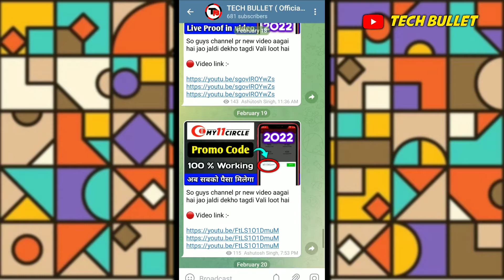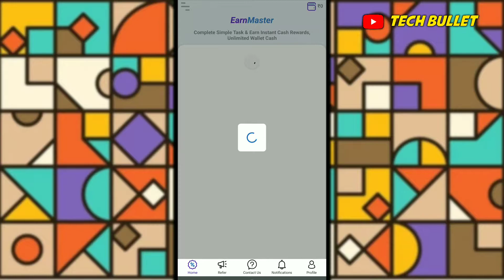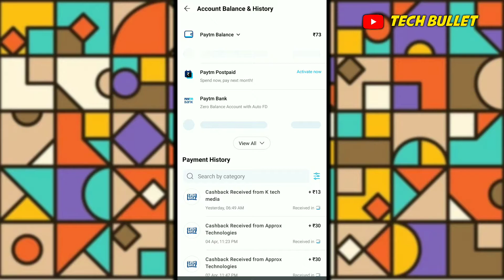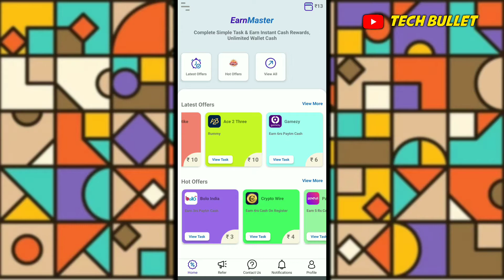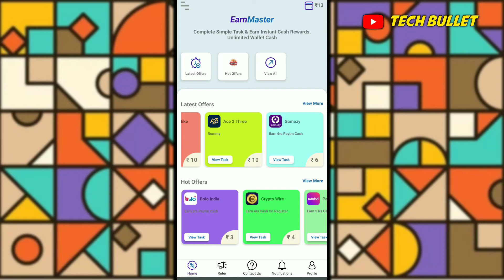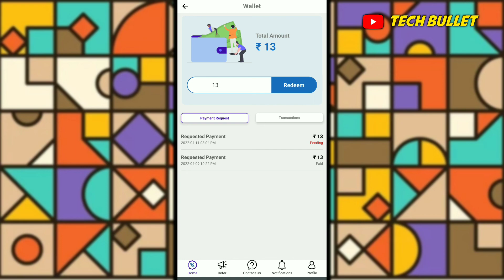earn master app real or fake | earn master app payment proof | earn master app referral code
🔴   REFERRAL CODE  :-   JAVPI3P0